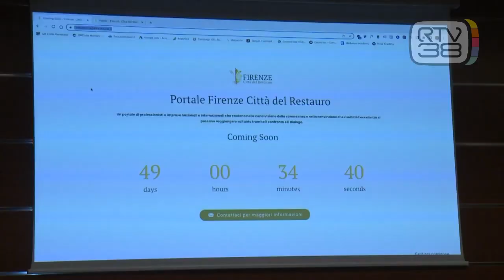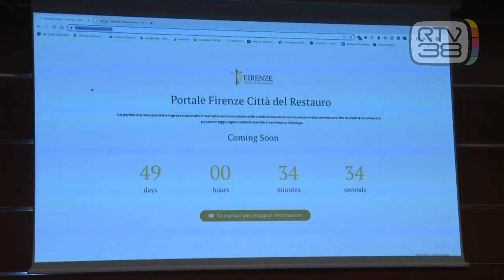Nasce il portale del restauro - Servizio RTV38 del 10 marzo 2023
Affermare la tradizione fiorentina e toscana nel settore del restauro per creare un distretto economico che possa dare alle imprese nuove occasioni di crescita. Nasce con questa missione il portale "Valore restauro"; presentato in anteprima in Camera di commercio di Firenze. Aderendo a questo progetto, le attività potranno seguire un piano di formazione che possa segnare un modo innovativo di lavorare in un settore storico del territorio. La piazza virtuale sarà un luogo di scambio analisi e confronto. Il portale, promosso da CNA, Confartigianato, Confindustria e Legacoop verrà presentato ufficialmente alla prossima edizione della Mostra dell'Artigianato di Firenze.
Interviste a Luca Ribechini, responsabile progetto "Valore Restauro" di PromoFirenze e a Giuseppe Salvini, segretario generale della Camera di commercio di Firenze
Per approfondimenti